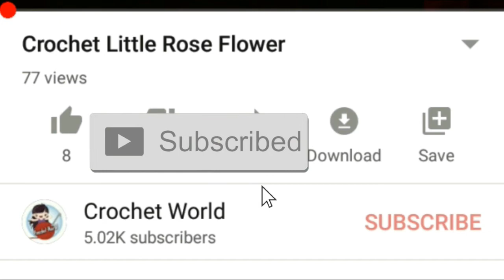Crochet Zebra Applique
Using 2.00 mm Hook